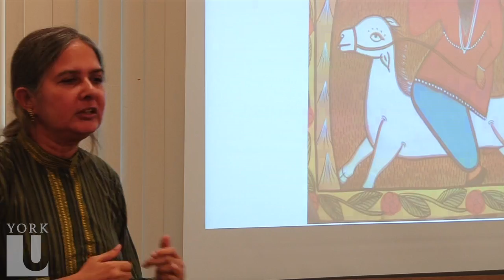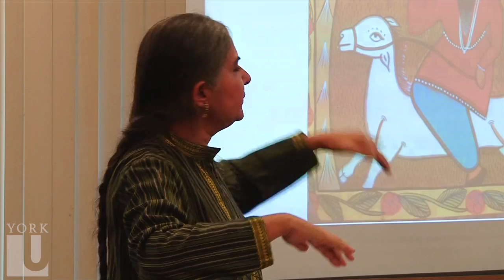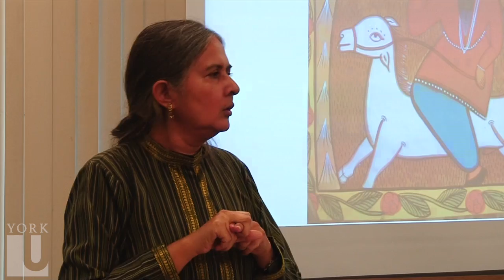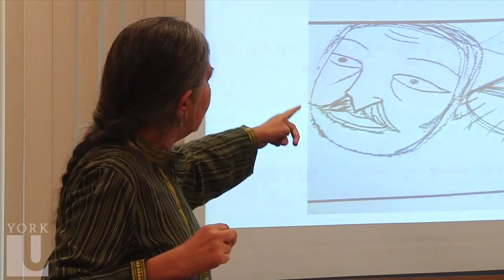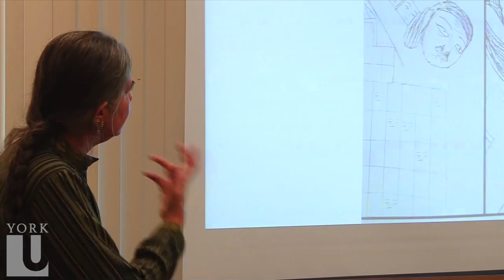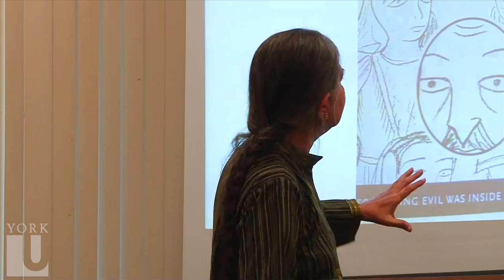9/11 and the Folk Artists of Bengal: Global Events & Local Narratives | Visiting Prof Roma Chetterji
Visiting Professor Roma Chetterji delivers an Anthropology Department autumn 2012 guest lecture.
"My lecture is about a community of painter-storytellers of Bengal, India, called the Citrakar or Patua who occupy a somewhat interstitial position in the caste hierarchy. They are Muslims but compose picture narratives that are largely based on Hindu mythology. They are also known to compose and sing narratives about secular events such as local disasters. In post-Independence India the fact of their interstitial position has given them a special status as embodiments of folk spirituality, syncreticism and secularism. I focus on the making of one particular narrative that is based on the 9/11 strike on the World Trade centre in New York. The choice of subject allows me to highlight not only the cosmopolitan interests of these folk artists but also to foreground folk art as an emergent phenomenon that is engaged with novelty and with the eventfulness of the contemporary. By focusing on an event that is distant but in the 'real world' I am able to show that the relation between the local and the global is not one of passive reception but rather of active re-interpretation and re-incorporation in a storytelling tradition that tends to deal with myths. Since the period between the event's occurrence and the composition of this story is about two months, a period that was insufficient for the event to become reified in its representation the artists were able to explore the virtual dimension of the story -- was bin Laden dead or alive and consequently was his story part of history or myth? The 'storyable' potential of the event dries up with bin Laden's capture and death. Myths in this tradition work in the subjunctive mood posing 'what if' questions to the mythic universe that is familiar to the local audience. I contrast another mode of storytelling -- the graphic novel form -- in which some of the artists have experimented- to see whether the story can get a new lease of life in another genre when the traditional mode of picture story telling is no longer equal to the task." Roma Chatterji